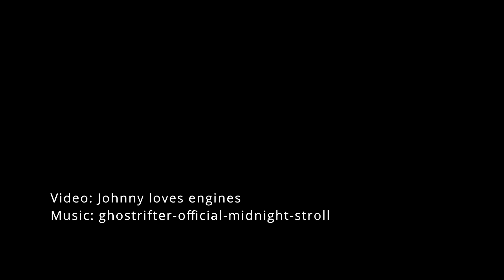Motorrad aufbocken alleine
Motorrad alleine, sicher und schnell aufbocken